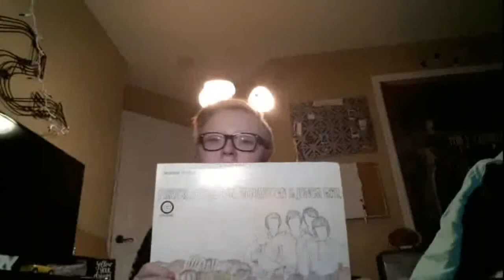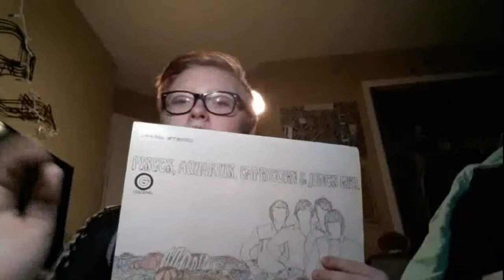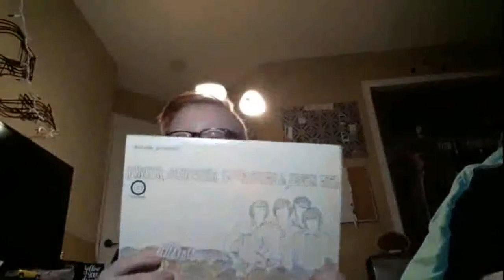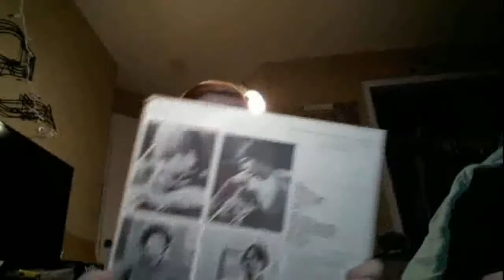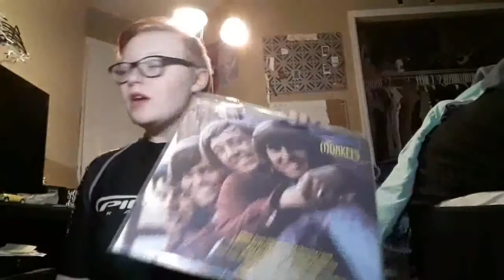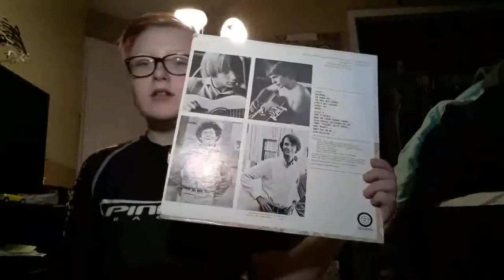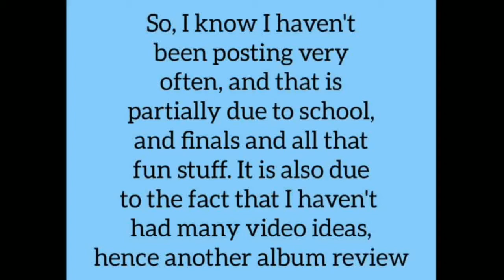PACJ ALBUM REVIEW! | Mary, Mary Mondays with Alyssa